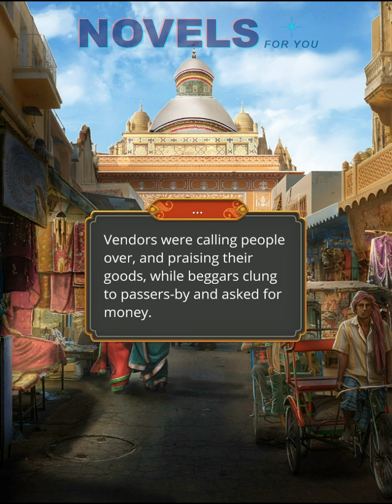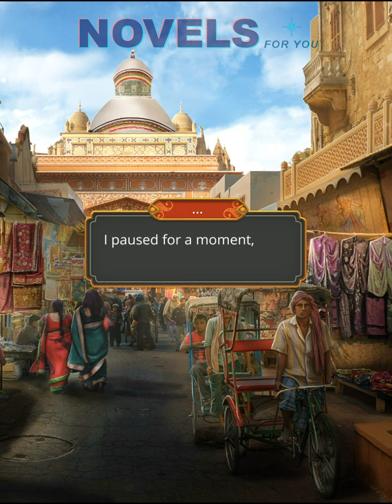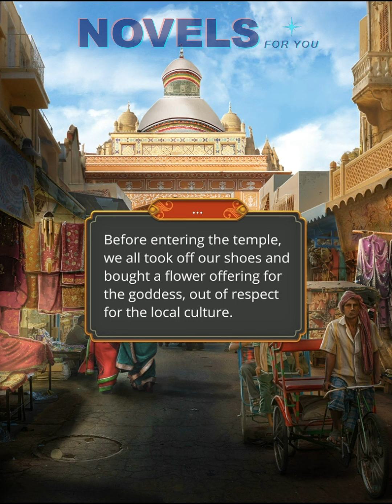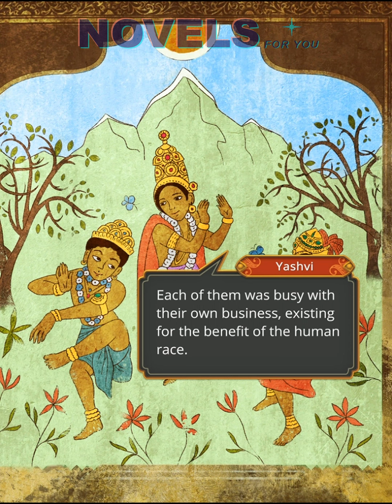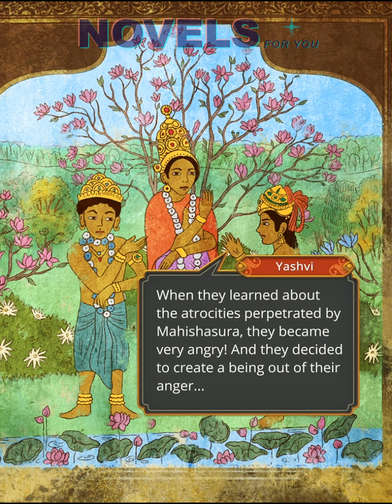KALI. CALL OF DARKNESS (Killian) - Season 1 Episode 8 / Romance Club